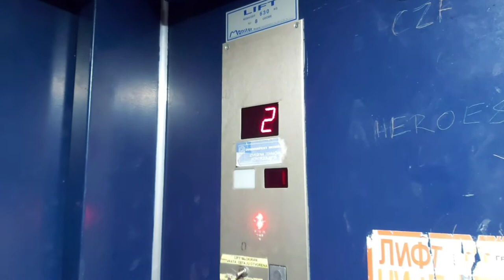1993 Monitor Traction Elevator At Ane Ahmatove 5 Cerak Belgrade,Serbia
Brand:Monitor
Year:1993
Floors:7(-1,0-5)
Capacity:630kg 8pers